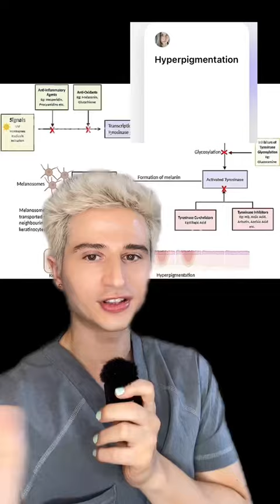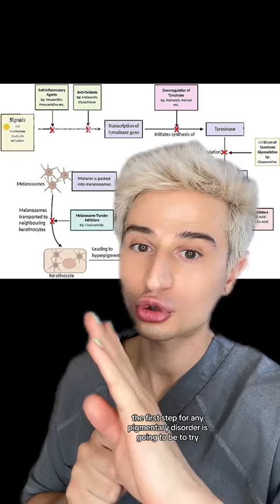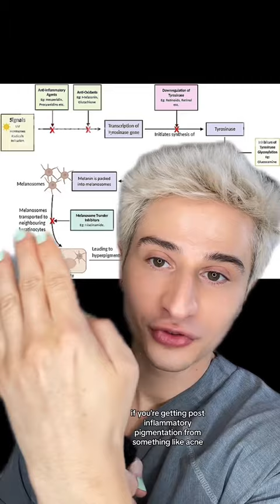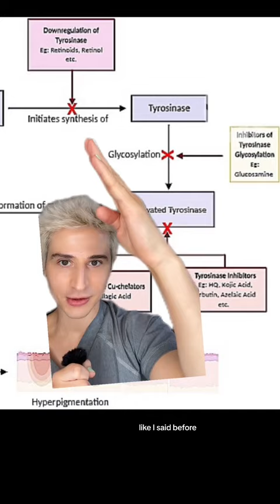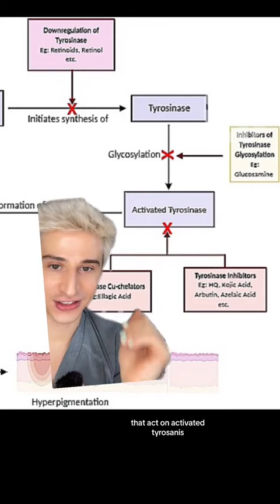Hyperpigmentation- How to treat it.